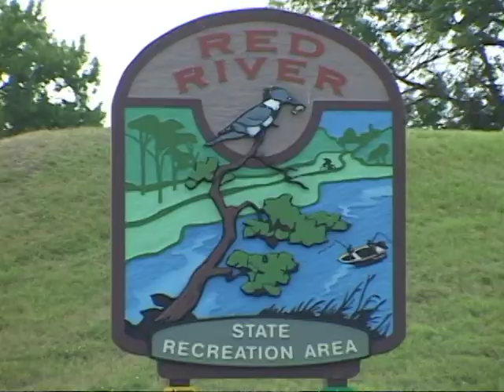Massive Channel Catfish, Catfishing America Season 1 Episode 2.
Fishing for Trophy Channel Catfish on the Red River of the North. We are working on our film schedule for Fall 2022 and Spring 2023.